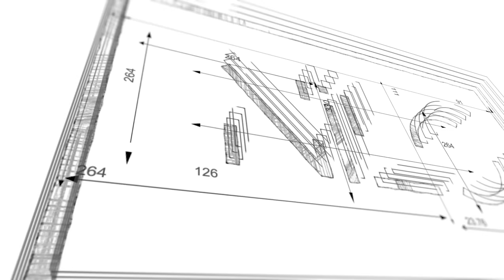DeepSoulSensationSunday feat. Vinny Da Vinci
DeepSoulSensationSunday Live from Mea Culpa Kew Johannesburg